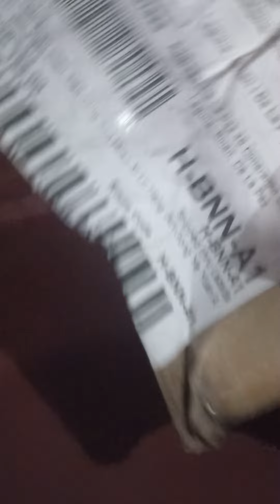I'm unboxing a lego venom in my home